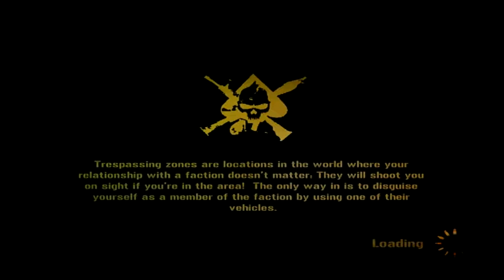Mercenaries 2: World in Flames Walkthrough Episode 11 [PS3 - No Commentary]